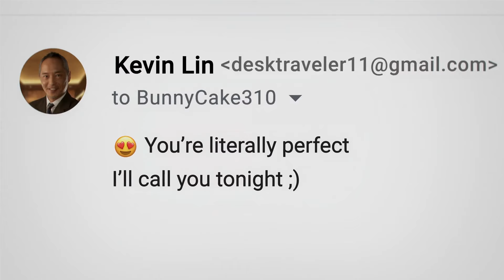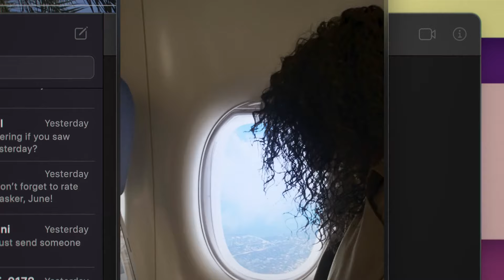Missing (2023) - That's...Not My Mom Scene | Movieclips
Missing - That's...Not My Mom: June (Storm Reid) figures out the truth behind Kevin's (Ken Leung) pictures.

FILM DESCRIPTION:
When her mother (Nia Long) disappears while on vacation in Colombia with her new boyfriend, June's (Storm Reid) search for answers is hindered by international red tape. Stuck thousands of miles away in Los Angeles, June creatively uses all the latest technology at her fingertips to try and find her before it's too late. But as she digs deeper, her digital sleuthing raises more questions than answers... and when June unravels secrets about her mom, she discovers that she never really knew her at all.

CREDITS:
TM & © Screen Gems (2023)
Cast: Daniel Henney, Ken Leung, Storm Reid, Lauren B. Mosley
Directors: Nicholas D. Johnson, Will Merrick
Screenwriters: Nicholas D. Johnson, Will Merrick